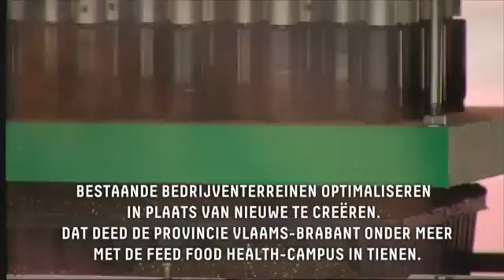ROB TV Uitgelicht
Gedeputeerde voor de provincie Marc Florquin praat over zijn ambities als lijsttrekker, over Diest en over zijn rol in de provincie. Wat mogen we allemaal verwachten van Florquin in 2018?